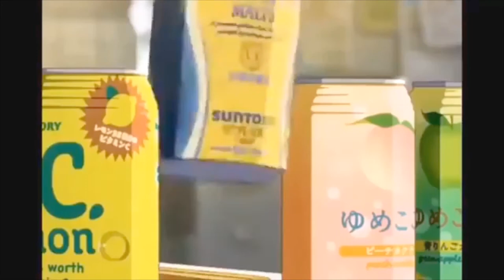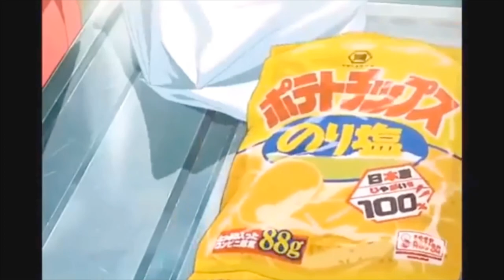Wando - Nega de Obaluaê [Lofi Hiphop Remix] CyberPhonk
Wando - Nega de Obaluaê [Lofi Hiphop] CyberPhonk Remix